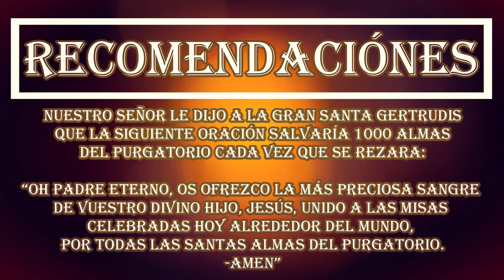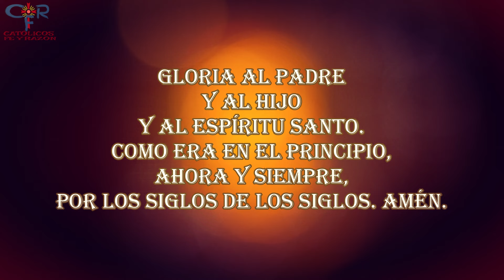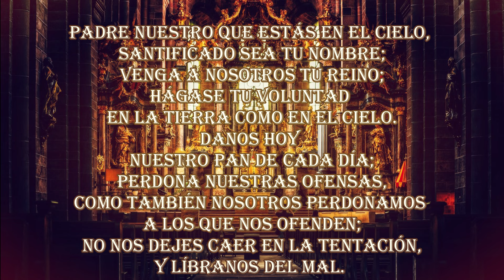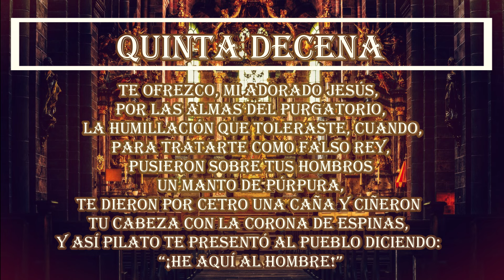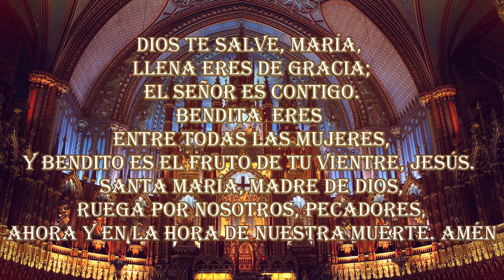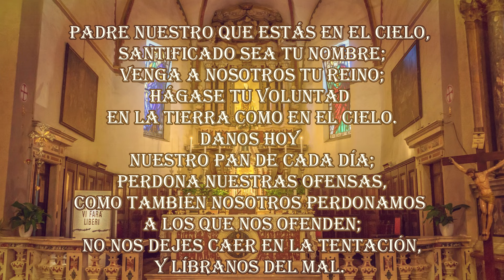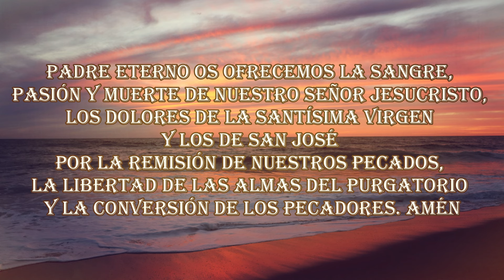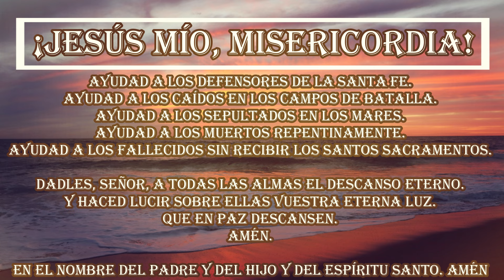SALVAR 1000 ALMAS DEL PURGATORIO DÍA 184